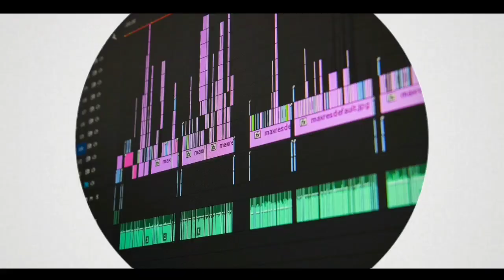Ushan Bro Q & A Group | ලොකුම ලොකු අවස්තාවක් - කට්ටය set වෙන්න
I have created a Facebook group for ushan bro community
Name:- Ushan bro Q & A